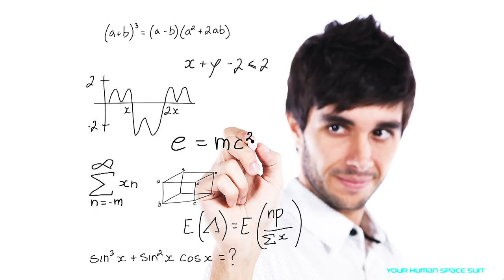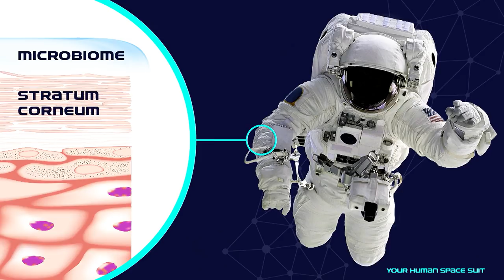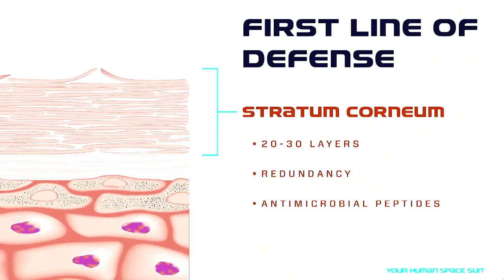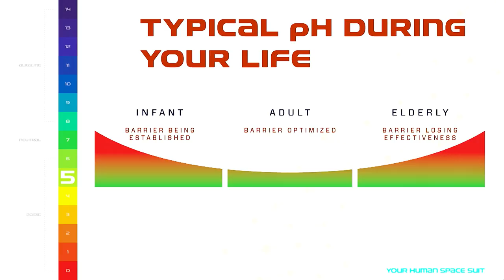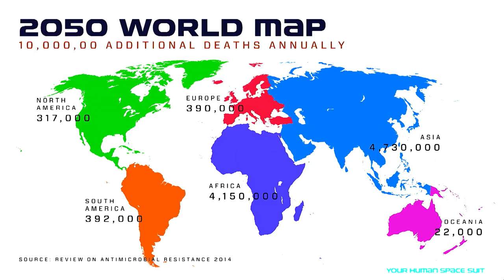Your Human Space Suit | Steve Woody | TEDxRiverton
- Did you know the average person will receive 1,000 human space suits over the course of their lifetime. If you take better care of it and understand how it works, you can dramatically change the landscape of your health as well as global health. Steve Woody, CEO of life sciences company Avadim Technologies, discusses your skin and its function.  Stephen Woody has served as Avadim Technologies Chief Executive Officer since September 2013. Previously, he was the founder and managing member of Avadim LLC, the predecessor to our Company. Since 1997, Mr. Woody has assisted more than 30 companies with regulatory support and strategic planning necessary for their launch of new or modified medical devices. Mr. Woody started his career in the medical device field at Medical Action Industries, Inc. in 1985 where, during his 13 year career in quality and business development, the company grew from $3 million to $75 million. Using his expertise in medical device development and management, Mr. Woody launched Integrated Quality Systems in 1997, an organization focused on launching new medical devices into the health care sector. In 2004, he founded G3 Medical, which focuses on manufacturing, packaging, and sterilization services along with quality system management. In 2006, Mr. Woody formed Avadim LLC which was later acquired by Avadim Technologies. Mr. Woody completed a degree in mathematics in 1989 at the University of North Carolina at Asheville. This talk was given at a TEDx event using the TED conference format but independently organized by a local community.